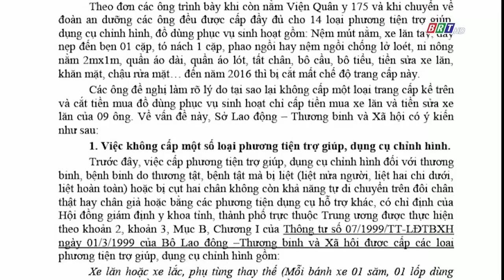Kiến nghị về chế độ dành cho thương binh nặng | BRT TV